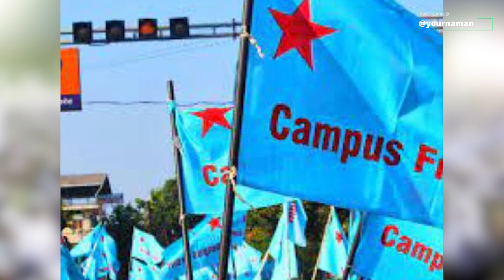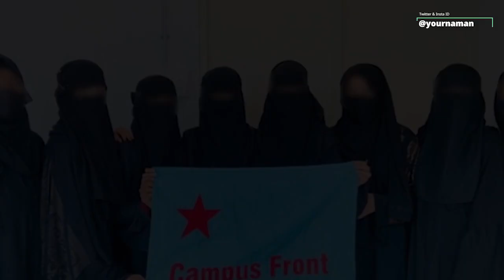What is The Role Of PFI ? In Various Incidents Happened In India And Why Is It Suspicious ?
Stay Blessed